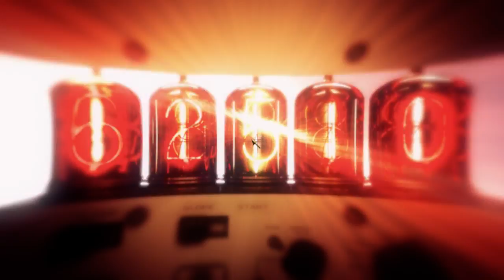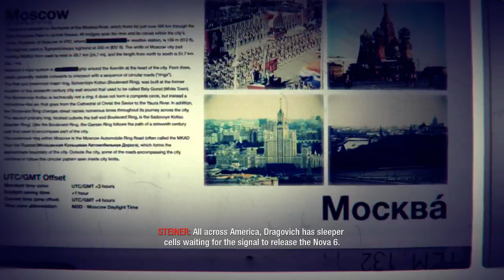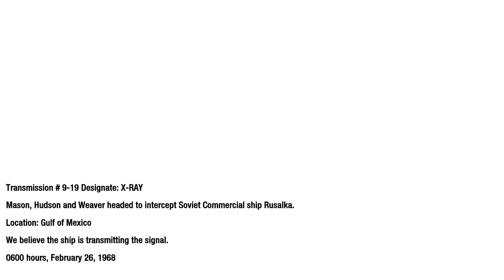Chronicle of War - 1968 February 26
Captain Mason